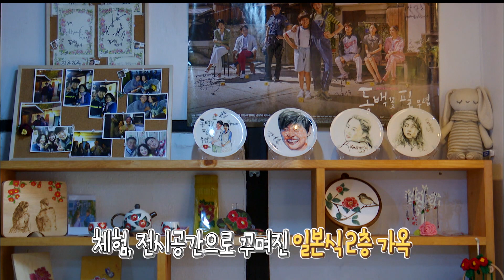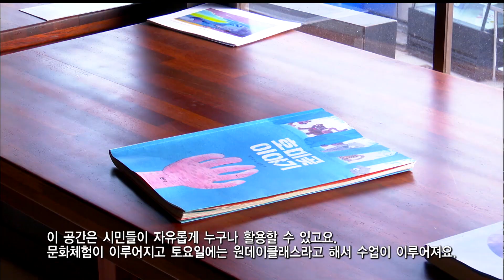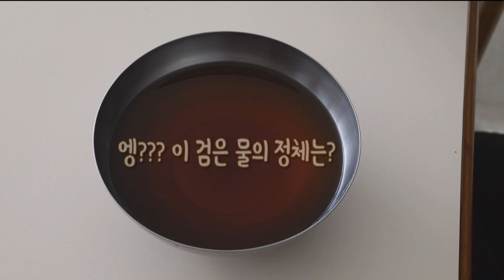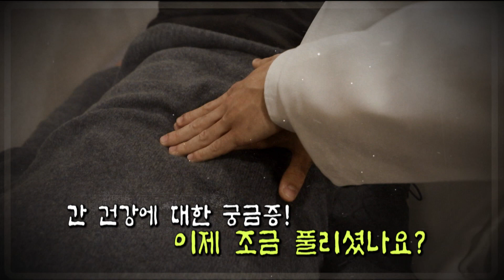191220 동네의 발견 93회 방송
[동네의 발견 93회 방송내용]
구룡포 겨울여행
  맛있는  과메기부터 드라마 촬영지로 유명해진 핫플레이스까지
  구룡포로 겨울여행을 떠납니다.
    *촬영처 정보
    *수평선과메기 구룡포읍 하정로 172번길
    *문화마실 구룡포리 389-1번지

동서보감 - 당신의 간건강을 위해